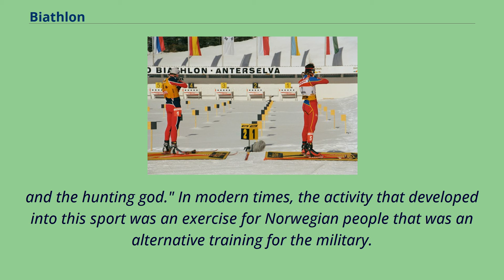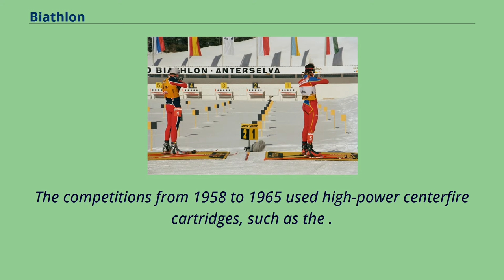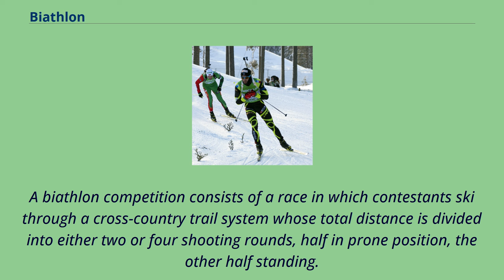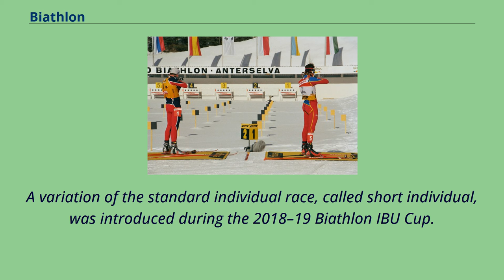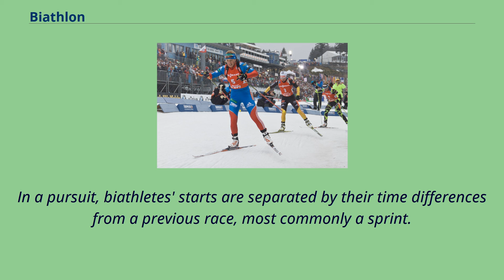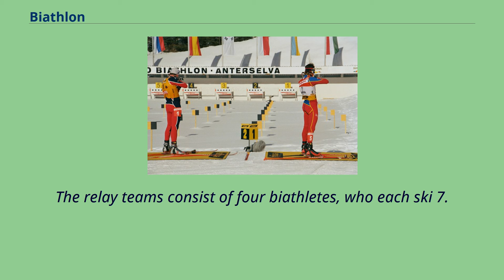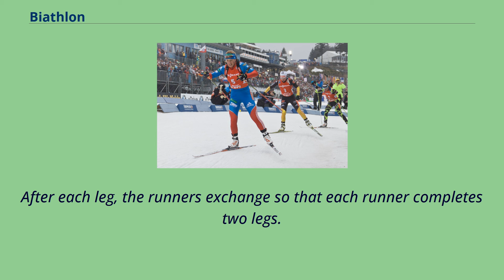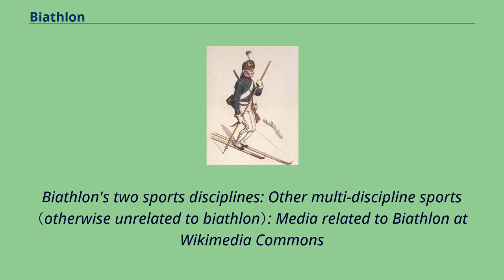Biathlon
Cross-country_skiing
The biathlon is a winter sport that combines cross-country skiing and rifle shooting.
It is treated as a race, with contestants skiing through a cross-country trail whose distance is divided into shooting rounds.
The shooting rounds are not timed per se, but depending on the competition, missed shots result in extra distance or time being added to the contestant's total.
Norwegian ski-soldier （Drawing published in 1811）.
According to Encyclopædia Britannica, the biathlon "is rooted in the skiing traditions of Scandinavia, where early inhabitants revered the Norse god Ullr as both the ski god
and the hunting god." In modern times, the activity that developed into this sport was an exercise for Norwegian people that was an alternative training for the military.
Norwegian skiing regiments organized military skiing contests in the 18th century, divided into four classes: shooting at mark while skiing at top speed,
downhill race among trees, downhill race on big hills without falling, and a long race on flat ground while carrying a rifle and military pack.
In modern terminology, these military contests included downhill, slalom, biathlon, and cross-country skiing.
One of the world's first known ski clubs, Trysil Skytte- og Skiløberforening （the Trysil Rifle and Ski Club）, was formed in Norway in 1861 to promote national defense at the local level.
20th century variants include Forsvarsrennet （the military contest） – a 17 km cross-country race with shooting, and the military cross-country race at 30 km including marksmanship.
The modern biathlon is a civilian variant of the old military combined exercise.
In Norway, the biathlon was until 1984 a branch of Det frivillige Skyttervesen, an organization set up by the government to promote civilian marksm...